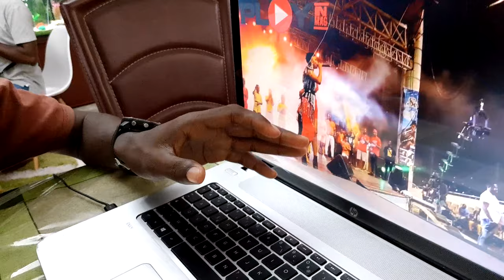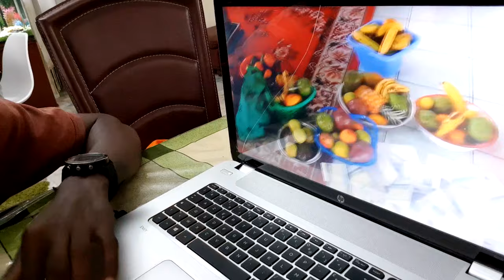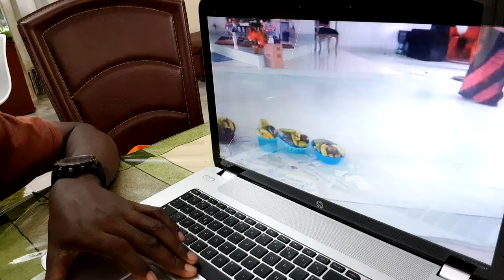UNE VIDÉO MONTRE CETTE EX STAR DU COUPÉ-DÉCALÉ CHANTANT DANS UNE ÉGLISE